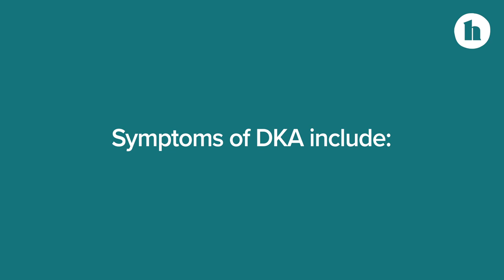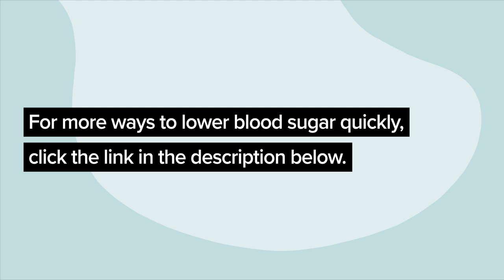How to Lower Blood Sugar Quickly in an Emergency Tips and More | Healthline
Several methods can reduce high blood sugar levels at home. Here's how to lower blood glucose, when to go to the emergency room, and when to see a doctor.